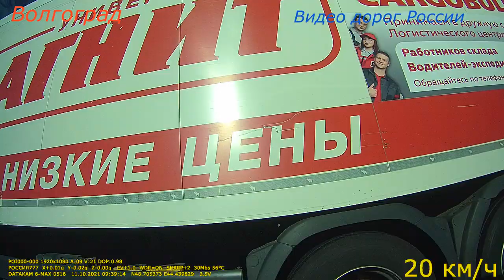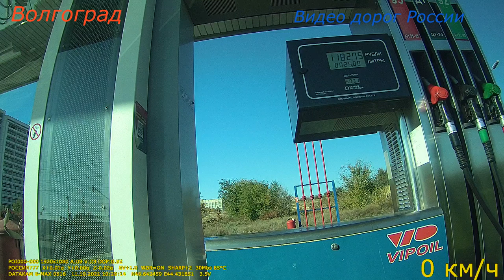Волгоград БВР 547 трасса Р 228 Владивосток Крым